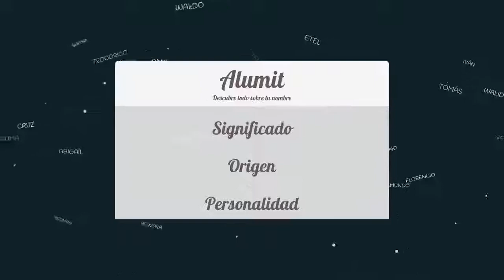Significado de Alumit, nombre Hebreo para tu bebe (origen y personalidad)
Descubre el significado del nombre (Hebreo) Alumit y el origen de su procedencia. En la fuente original podras descubrir la personalidad y algunos datos curiosos del nombre para tu bebe.